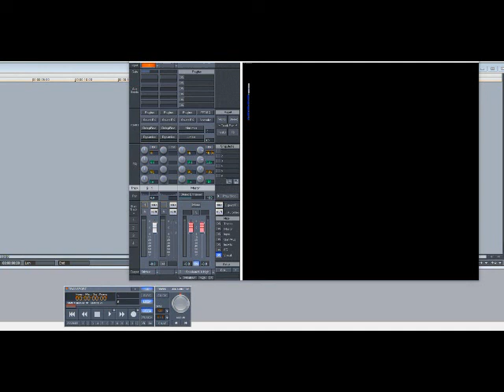Pastor Troy – My Niggaz Is The Grind (Slowed Down)